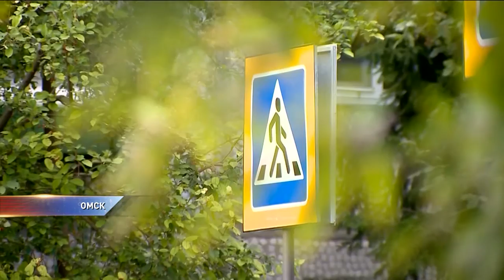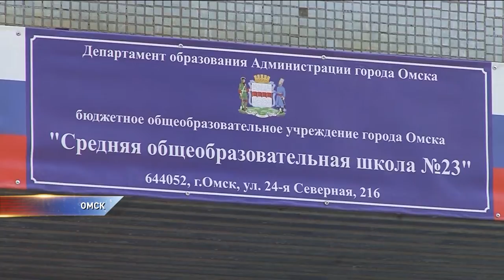Арифметика безопасности. Школьникам объяснили, как безопасно переходить дорогу